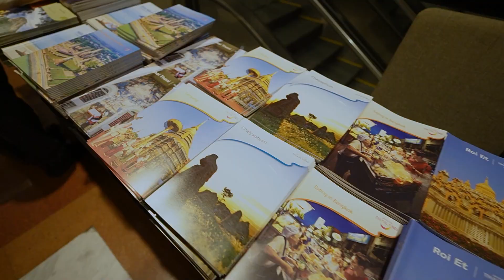TNI : Eurasia Convention Bangkok 2023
Eurasia Foundation (from Asia) ซึ่งเป็นองค์กรการกุศล มีวัตถุประสงค์จัดสัมมนาวิชาการในหัวข้อ Post Covid-19 World เพื่อการแลกเปลี่ยนข้อมูลด้านวิชาการ ภายหลังการแพร่ระบาดของโควิด 19 อันจะนำไปสู่การพัฒนาสังคมและเศรษฐกิจโดยรวมของนานาประเทศ ให้เกิดความเจริญรุ่งเรือง และความเป็นอยู่ที่ดีขึ้น โดยทางมูลนิธิได้เคยมีการจัดประชุมวิชาการแบบนี้มาแล้วทั้งหมด 9 ครั้ง โดยหมุนเวียนไปจัด ณ ประเทศต่าง ๆ และในครั้งที่ 10 นี้ ได้มาจัดที่กรุงเทพมหานคร เป็นเวลา 2 วัน ระหว่างวันที่ 31 กรกฎาคม – 1 สิงหาคม 2566 ณ ห้อง ไทยจิตรดา โรงแรม Bangkok Marriott Marquis Queen’s Park ถนนสุขุมวิท ซอย 22 โดยมอบให้ สถาบันเทคโนโลยีไทย-ญี่ปุ่น เป็นฝ่ายจัดการและดำเนินการประชุมในครั้งนี้ ภายใต้ชื่องาน Eurasia Convention Bangkok 2023